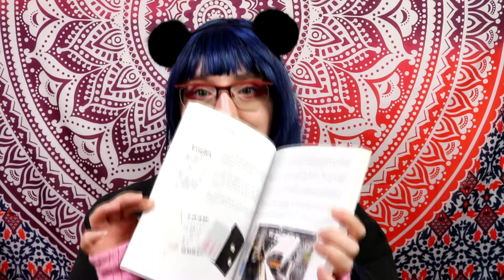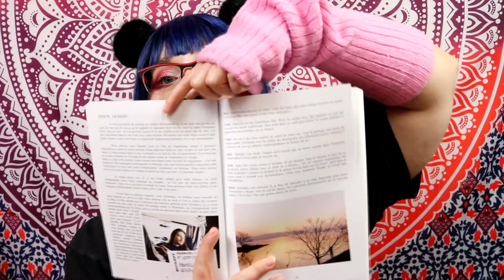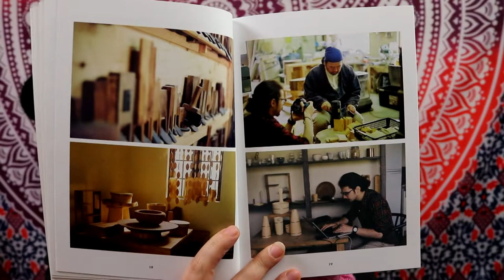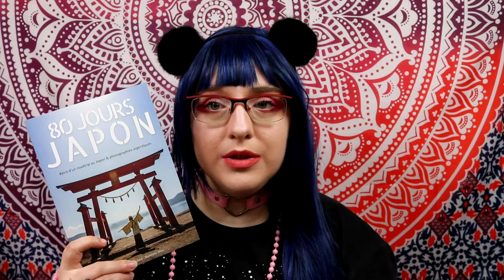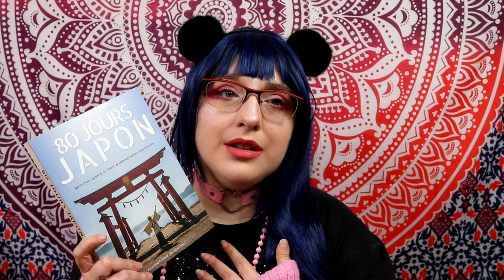[Critique Livre] 80jours japon/ ÇA VAUT LE COUP ?